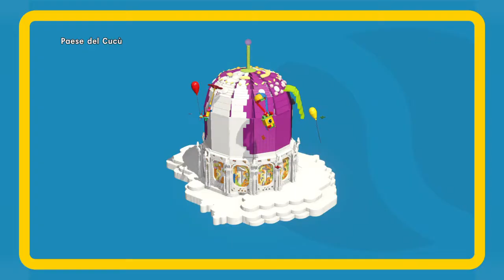The LEGO® Movie - 9